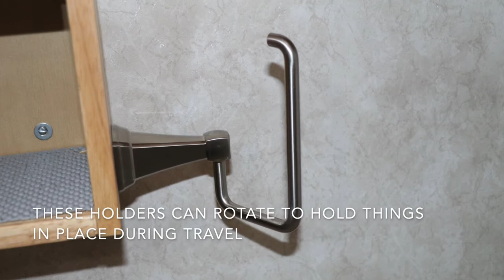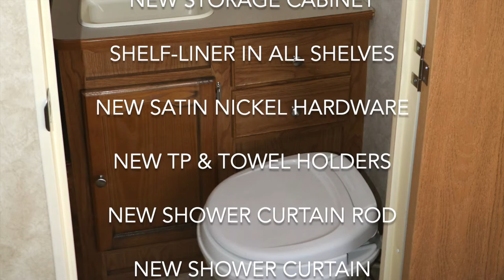Updating the Bathroom in our RV Travel Trailer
In this video, we increase the storage in our small bathroom by replacing the old, plastic medicine cabinet with a new, wooden medicine cabinet. We anchored it with hollow-wall anchors, so the wall is able to support the medicine cabinet as we rock down the road. We also added an additional cabinet above the toilet for more storage. The mirrored medicine cabinet we purchased was not designed for RVs, so we added a way to lock the mirror closed as we traveled. We found rotating racks that we added for toilet paper and hand towels, which can rotate so they hold the towels and paper in place against the cabinet- no more unravelled toilet paper! We added an additional towel rack under the other cabinet as well. All the shelves got shelf-liner, and the cabinets all got hardware that matches the rest of the RV.

The sink and shower got new faucets and plugs. There was an odd gap between the shower and the cabinet, so we created a wood form that filled the gap to protect the wires and keep dirt from piling up. The shower got a new shower rod, which expands out to create a larger shower stall, or collapses in for travel. We replaced the shower curtain as well to match our new furniture. The skylight was taken down and covered with shelf-liner in order to reduce the amount of light- and heat- that comes into the bathroom. We replaced the overhead exhaust fan as well for a far more efficient model.

Medicine Cabinet

Wall Cabinet

Towel/TP Rack

Towel Rack

Door Locks

Shower Rod

Sink Faucet

Shower Head

*We are not professionals and make no claims to being experts on our topics.